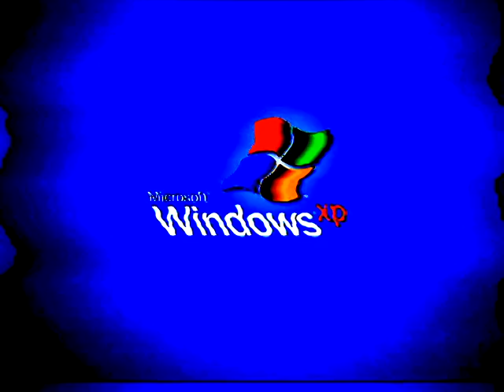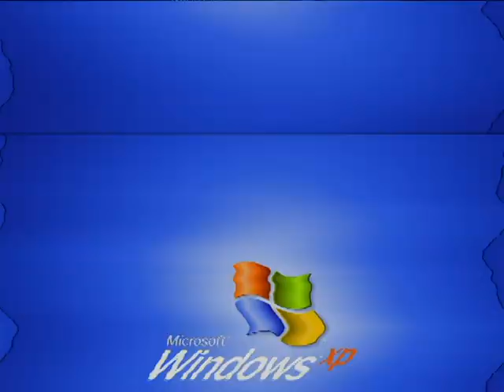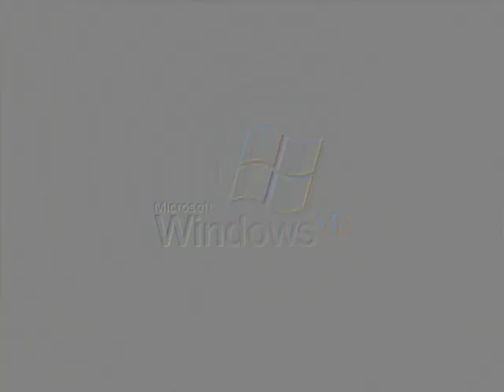Windows XP Startup Sound V&A Effects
A list of effects:

G-Major 88 (0:00 - 0:05)
The Divided Effect (0:05 - 0:10)
Luig Group (0:10 - 0:15)
G-Major 25 (0:15 - 0:20)
G-Major 90 (0:20 - 0:25)
R-Major 18 (0:25 - 0:30)
I Killed (0:30 - 0:35)
I-Major 6 (0:35 - 0:40)
B-Major 37 (0:40 - 0:45)
D-Major 2000 (0:45 - 0:50)
X-Major 344 (0:50 - 0:55)
My G-Major 9 (0:55 - 1:00)
D-Major 48 (1:00 - 1:05)
J-Major 76 (1:05 - 1:10)
K-Major 33 (1:10 - 1:15)
X-Major 101 (1:15 - 1:20)
Q-Major 64 (1:20 - 1:25)
Diamond Major (1:25 - 1:30)
M-Major 25 (1:30 - 1:35)
N-Major 62 (1:35 - 1:40)
G-Major 6 (1:40 - 1:45)
Middle Yellow Major (1:45 - 1:50)
P-Major 275 (1:50 - 1:56)
Silent Diffuse (1:56 - 2:01)
Emboss Major (2:01 - 2:06)
Threshold Major (2:06 - 2:11)
Mari Group (2:11 - 2:16)
P-Major 350 (2:16 - 2:23)